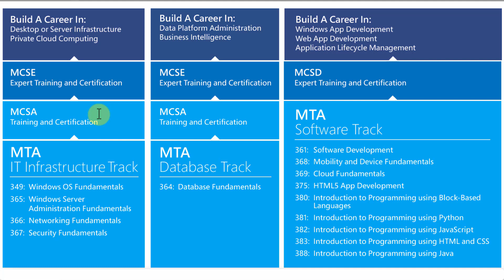Why MTA Certifications? | Domain 1: Microsoft MTA 98-367 Security Fundamentals Course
In this video, I discuss the reasons why you should consider getting a Microsoft Technical Associate (MTA) certification.

Course Description (For Full Course):
Welcome to the MTA 98-367 Security Fundamentals Class & Exam Prep Bundle from Alton Hardin. This course is 16.5 hours in length and covers everything you need to know to pass the Microsoft MTA 98-367 Security Fundamentals Certification Exam.
You'll Receive:
* 17 Hours of Lecture & Live Demonstration Videos Covering All 4 Domain Objectives of the MTA 98-367 Certification Exam
* Detailed Instructions on How to Set-Up Your Own Virtualized Test Environment with 5.5 Hours of Follow-Along Live Demos
* Downloadable Course Videos for Offline Viewing with Udemy Mobile App and PDF Lectures of All Course PowerPoint Slides
* 1 Pre-Assessment Quiz and 16 Section Quizzes Totaling 99 Quiz Questions
* Two 45-Question Practice Exams That Mimic the Actual Certification Exam
* 137 Study Flash Cards to Use as an Additional Study Tool Away from Your Computer
* Exam Study Timeline and Target Exam Date Excel Calculator
* MTA 98-367 Study Strategies